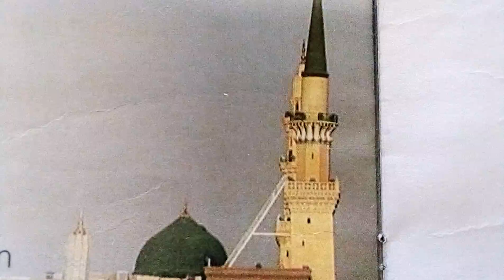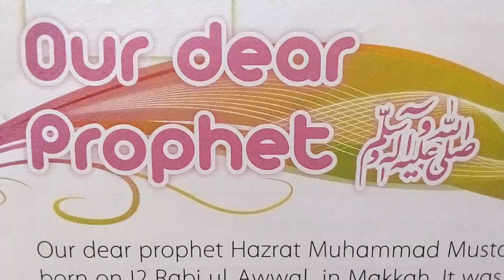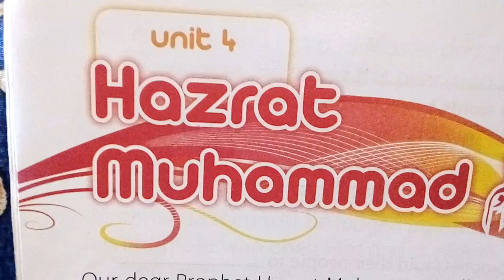Video on Our Dearest Last Prophet Hazarat Mustafa S A W